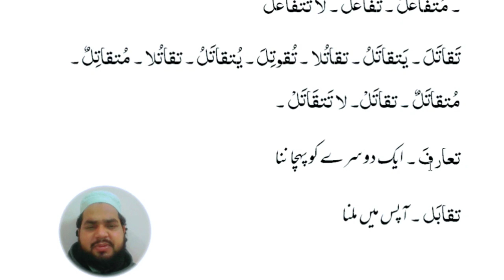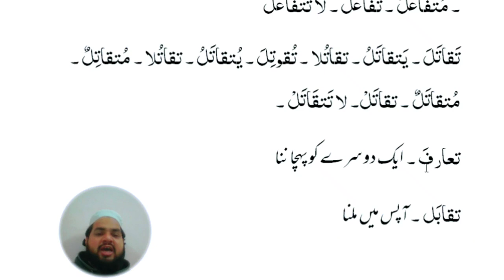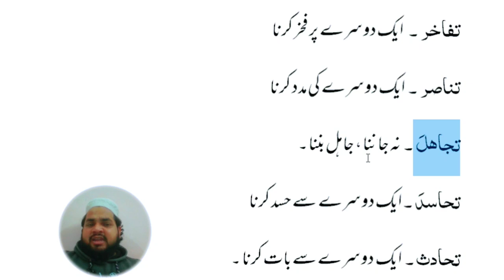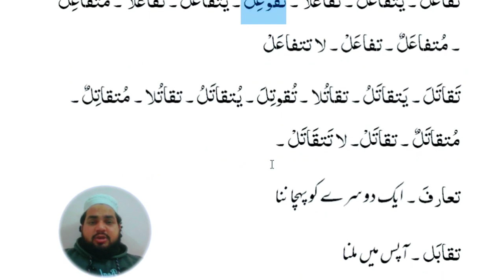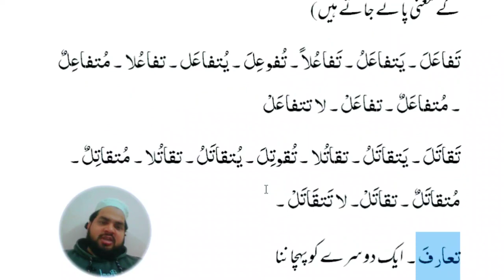Lesson 115, Arabic Grammar باب تفاعل بابُ التفاعُل babe tafaul, bab e tafaul owais khan, عربی گرامر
باب تفاعل
باب تفاعل کی خاصیت
Bab tafaul
Babe tafaul